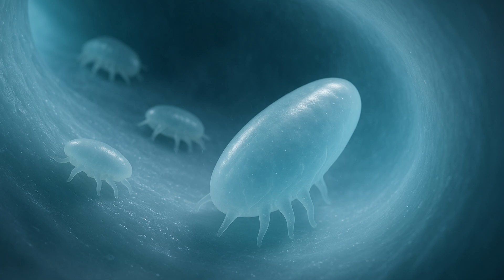Uranus: A Living World?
Could life exist on Uranus, the coldest and most mysterious planet in our Solar System?

For decades, scientists believed Uranus was a dead, frozen world.

But new research suggests the data from Voyager 2’s 1986 flyby may have been distorted by a solar storm, meaning we might know far less about Uranus than we thought.

In this episode of Xenopedia, we explore what alien life might look like in the atmosphere of Uranus.

0:00 - Intro
0:27 - Uranus
2:00 - Kinetochores
3:45 - Gradient feeders
5:56 - Outro

Media Credits
NASA / JPL-Caltech
Pixabay

NASA's Scientific Visualization Studio - KBR Wyle Services, LLC/Walt Feimer, Advocates in Manpower Management, Inc./Jenny McElligott, KBR Wyle Services, LLC/Kim Dongjae, ADNET Systems, Inc./Aaron E. Lepsch, Public domain, via Wikimedia Commons